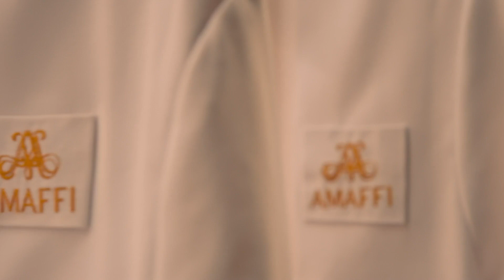Unleashing Aromatic Wonders: AMAFFI Perfume House Lab Experience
Embark on a fascinating journey into the heart of fragrance artistry with an exclusive glimpse inside the AMAFFI Perfume House Lab.

In this captivating video, we take you behind the scenes of where scents are born and perfected. Explore the harmonious blend of creativity and science as we unravel the mysteries of fragrance formulation and innovation. From rare ingredients to meticulous processes, witness the dedication that goes into crafting the perfect aroma at the AMAFFI Perfume House Lab. Join us and uncover the secrets behind the scents that enchant the world.